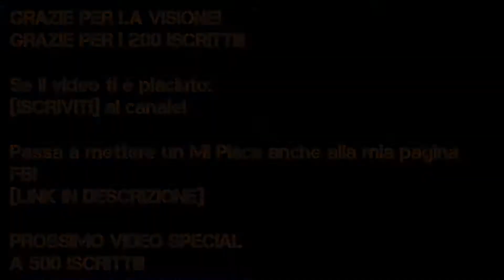The Division - GAMEPLAY/RANDOM - Assemblea Generale SOLO PISTOLA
Salve a tutti agenti!
PASSATE SULLA MIA PAGINA FB!

VIDEO SPECIAL PER I 200 ISCRITTI!
Grazie ragazzi!
Piccola cagata nel quale ho perso l'uso del mio indice destro, spero ne sia valsa la pena per farvi fare due risate!